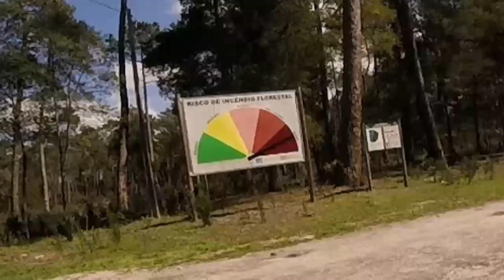Portugal Day3 yout